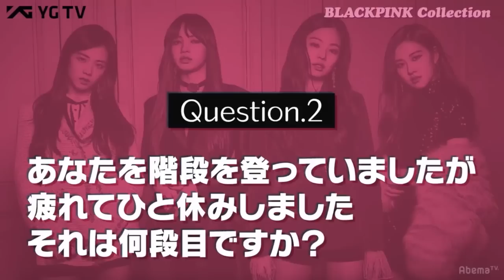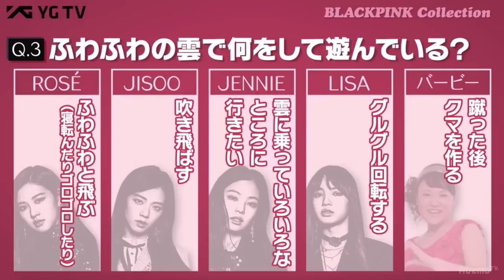[eng sub] 180525 @AbemaTV / BLACKPINK COLLECTION ep 4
I only worked for Blink. I am sorry, but there may be a translation that is wrong and a translation that is not good.

P.s It's a first translation, but it's too hard